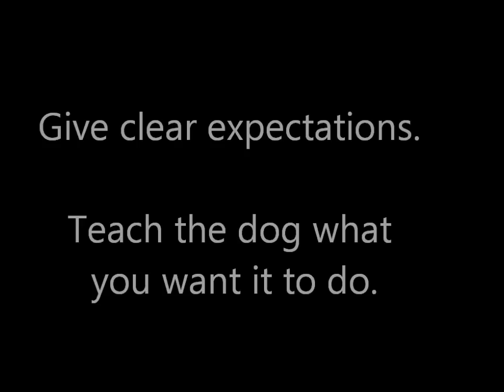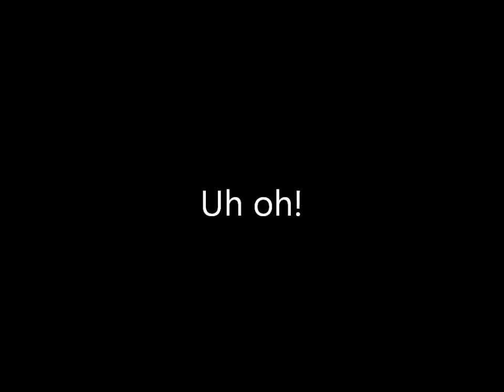Dock Diving: Dog Training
When starting your dock diving experience. It is very important to build your dogs impulse control with a solid 'Down' or 'Sit' -'Stay'.